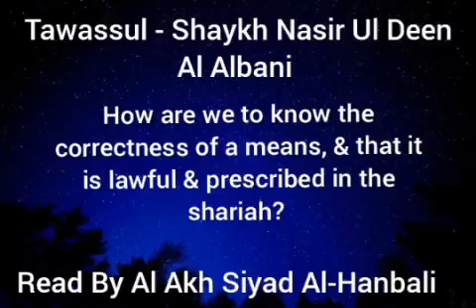Tawassul -How are we to know the correctness of a means, & that it is lawful & prescribed in Sharia?